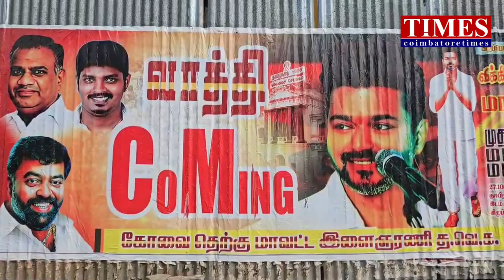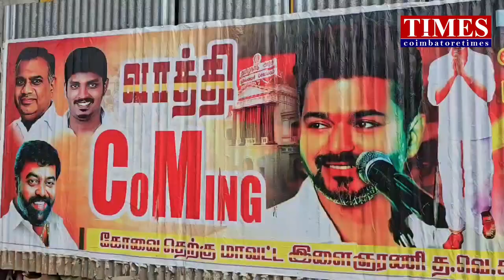வாத்திCoMing Kovai விஜய் Poster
நடிகர் விஜயின் அரசியல் கட்சியான தமிழக வெற்றிக் கழகத்தின் முதல் மாநாடு வருகின்ற 27ம் தேதி விக்கிரவாண்டியில் நடைபெற உள்ளது. தமிழக அரசியல் களத்தில் இந்த மாநாடு பொதுமக்களால் பெரிதும் உற்று நோக்கப்படுகிறது. விக்கிரவாண்டியில் இம்மாநாட்டிற்கான பணிகள் மும்மரமாக நடைபெறுகிறது.

இந்நிலையில் மாநாடு குறித்து பொதுமக்களிடையே கொண்டு சேர்க்கும் பணிகளை தமிழக வெற்றிக்கழகத்தினர் மேற்கொண்டு வருகின்றனர். அதன் ஒரு பகுதியாக கோவையில் தெற்கு மாவட்ட இளைஞரணி சார்பில் விஜயின் பிரபல திரைப்பட வசனமாக வாத்தி Coming என்ற வாசகத்தை குறிப்பிட்டு பல்வேறு பகுதிகளில் போஸ்டர்கள் ஒட்டப்பட்டுள்ளன.

அந்த போஸ்டரில் வாத்தி CoMing என குறிபிட்டு Coming யில் உள்ள CoMing என்ற இரண்டு எழுத்துக்கள் மட்டும் பெரிய எழுத்துக்களாக CM என முதல்வர் பதவியை குறிப்பிடும் வகையில் அமைந்துள்ளது. மேலும் விக்கிரவாண்டியில் மாற்றத்தை நோக்கி... முதல் மாநில மாநாடு என குறிப்பிட்டு தமிழ்நாடு மாதிரி படத்தில் விஜயின் புகைப்படம் அச்சிடப்பட்டுள்ளது.

இந்த போஸ்டர்கள் அவிநாசி சாலை மேம்பாலம், அண்ணாசிலை உள்ளிட்ட பகுதிகளில் ஓட்டப்பட்டுள்ளன.